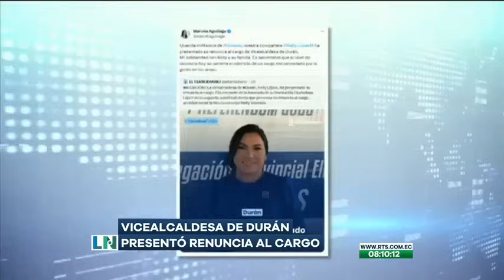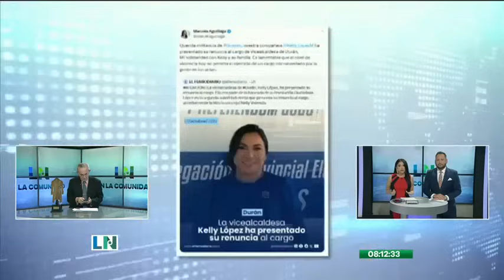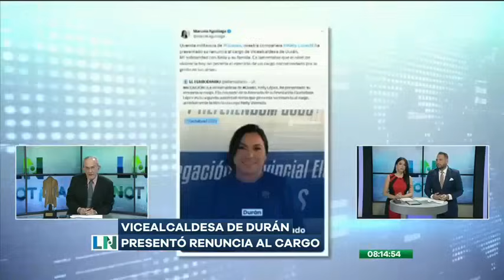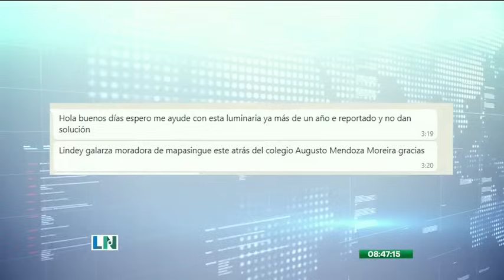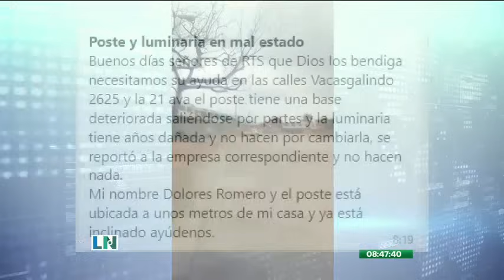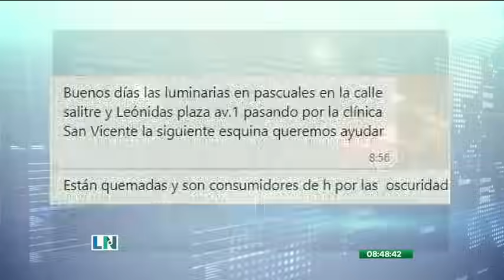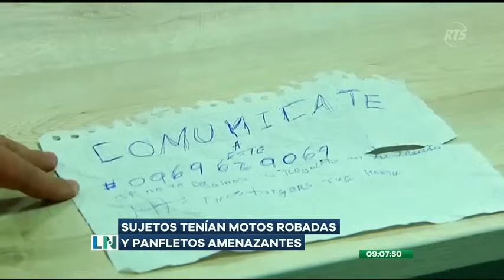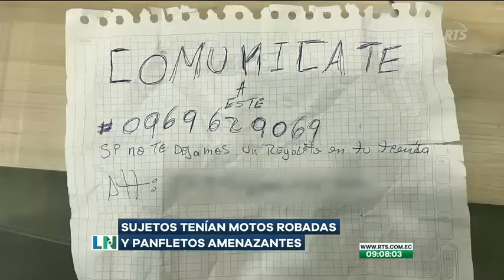La Noticia en la Comunidad: Programa del 18 de Octubre de 2023